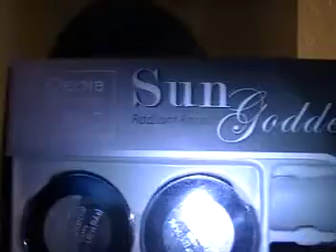First timer MAKE UP!!!!!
Lol ok so this is what happens when you get bored! So I had some make-up lying around, and I decided to use some! LOL I had NO idea was I was doing (sad, I know!) but it was fun, this is the end result!

Love y'all

Be cool!!!